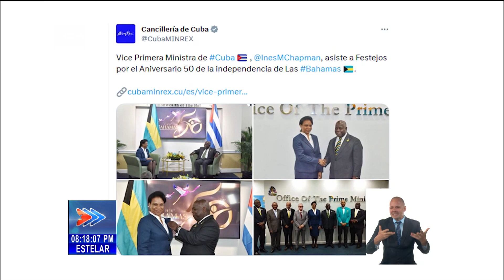Viceprimera Ministra de Cuba ratifica respaldo editorial del Diario Granma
La Viceprimera Ministra de Cuba, Inés María Chapman Waugh, preside una delegación oficial cubana en las actividades por el aniversario 50 de la independencia de Las Bahamas. Chapman Wauhg fue recibida por el Primer Ministro y Ministro de Finanzas, honorable Philip Davis, a quien le agradeció la invitación y le trasladó mensajes de felicitación del Presidente Miguel Díaz-Canel Bermúdez, del Primer Ministro Manuel Marrero Cruz, y del pueblo cubano. Según informa Cubaminrex, ambas partes expresaron la necesidad de fortalecer la unidad y continuar trabajando temas de interés común.